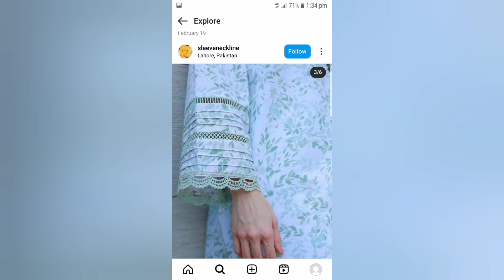Baju ki design | New SleevesDesigns | Asteen ki design(Baju)sewinghacks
Hello friend 👋 👋 in this video I will share with you most demanding baju Ke design/ sleeves design/ astern k design so plz subscribe My YouTube channel @Aqsaazeemwithfashion ... thank you for watching my video 📸 📸 📸 📸

sleeves design
aasteen ki design
latest sleeve design
blouse ki sleeve design
baju ki new designs,new sleeve design
baju design
sleeves ki design
puff sleeve design
model sleeve design
teen cut wala aasteen design
sleeve design
blouse ki astin ki design
aasteen design for blouse
sleeves design cutting and stitching
mandeep designs,latest sleeves design
paithani blouse sleeve design

baju
baju ke design
baju design
baju bhinder
baju ke new design
baju ke design dikhayen
baju lagane ka tarika

sleeves design blouse
baju ke design
sleeves design dori wali
full baju design
sleeves design simple

kurti baju design
half sleeves design
sleeves design pakistani
sleeves design puff
long sleeves design
punjabi sleeves design
cut sleeves design
astin ki cutting
umbrella sleeves design
short sleeves design
astin ki design
astin ki design kurti
astin ki design new
astin ki design cutting and stitching

sleeves design
sleep music
sleeping beauty movie